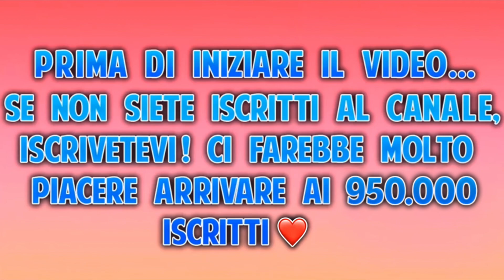TRATTO MALISSIMO VALERIO PER VEDERE LA SUA REAZIONE! 😰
In questo video ho deciso di testare la calma di Valerio, provocandolo in tutti i modi possibile! 😂😂